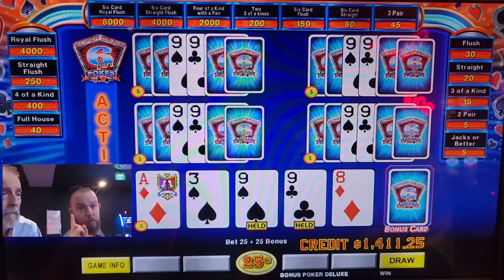We Love 6 Card Poker Today! Video Poker Adventures 250 • The Jackpot Gents